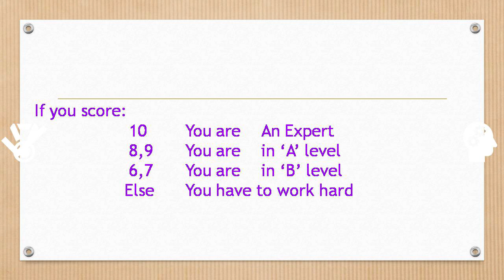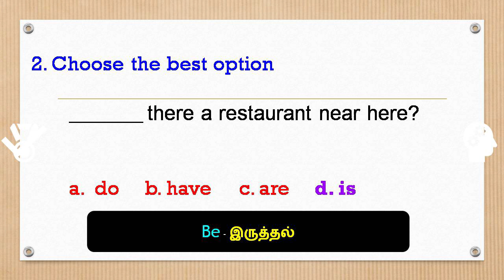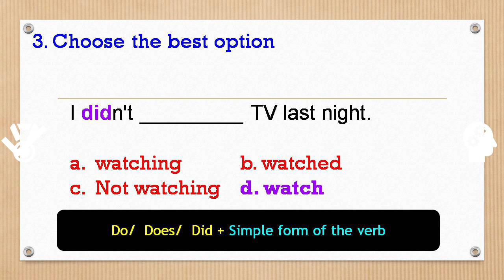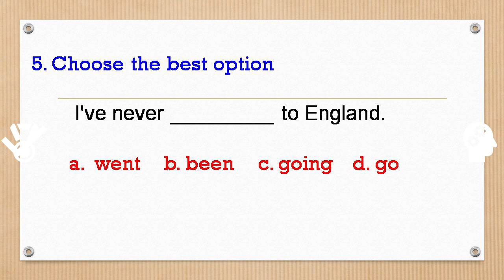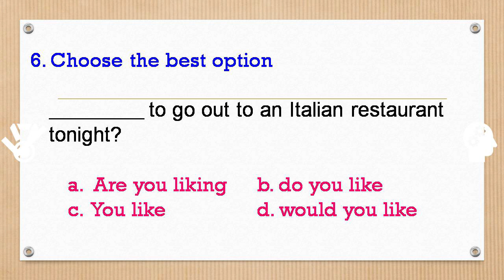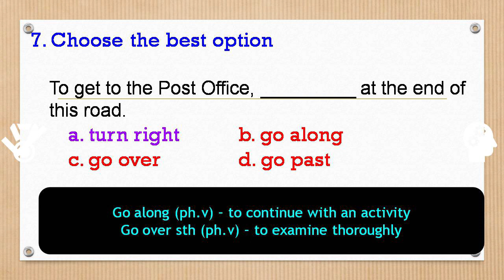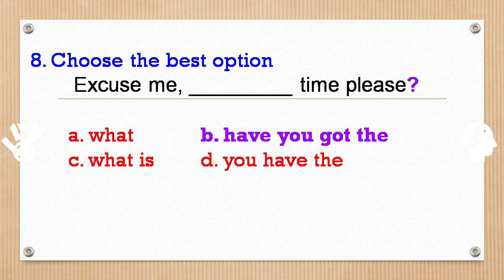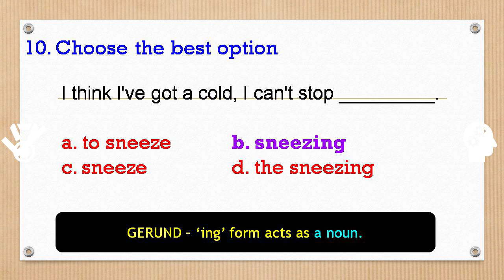Test Your English Level| Video 6| Grammar 4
Test your English Proficiency!